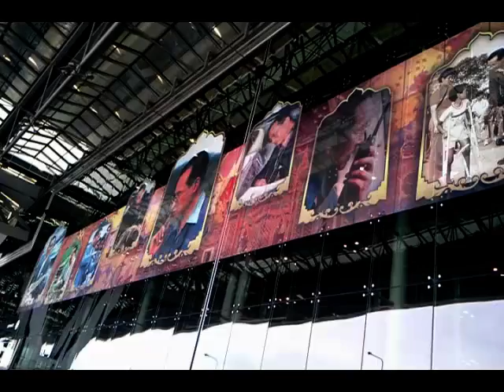THM- Going back home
After 3 weeks its was time to go back home...